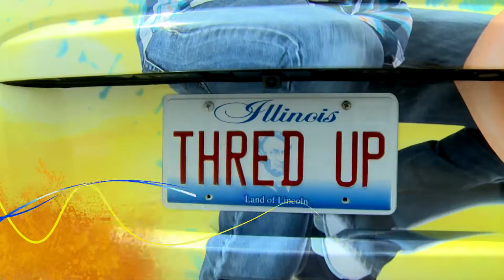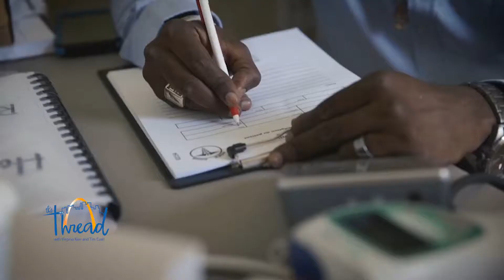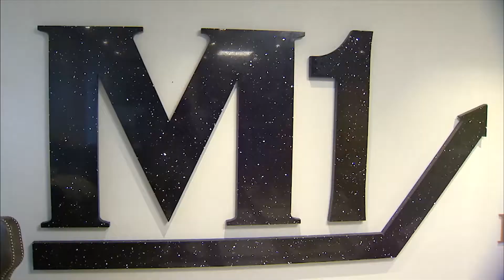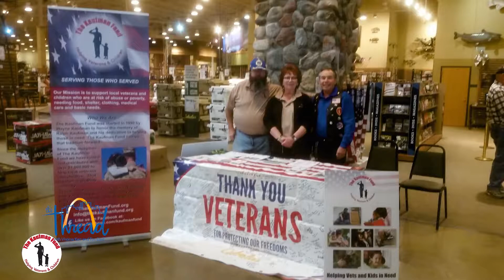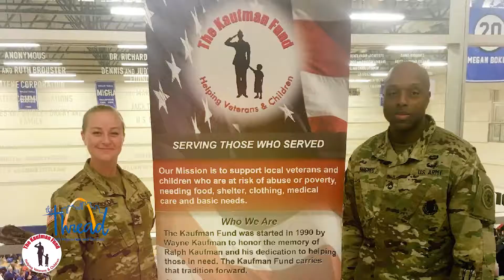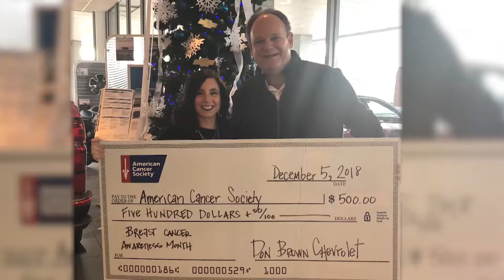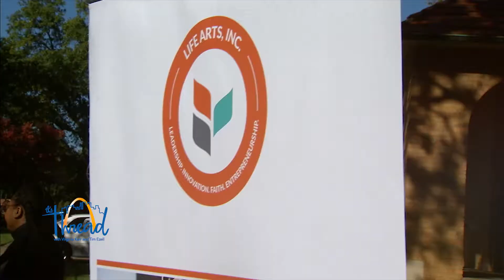The Thread 320: Banking On St. Louis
M1 Bank is opening a new location in Des Peres, and this bank is all about investment...in people! As part of their new location celebration, they are investing in two local charities that invest in people: Hope Community Project and African Vision of Hope.  But these are not their only partners on the mission to love others.  Witness the many relational "threads" weaving through the room as we don't simply celebrate a new bank, but an ongoing mission to love others with the love we have received in Christ Jesus. Join the celebration and be a part of the mission, Saturday at 8:30AM on Fox 2.